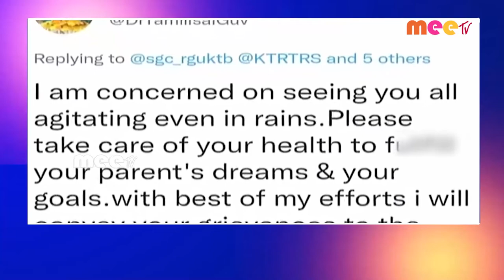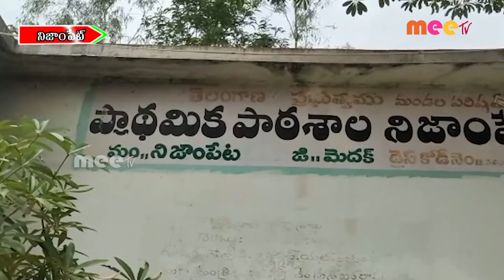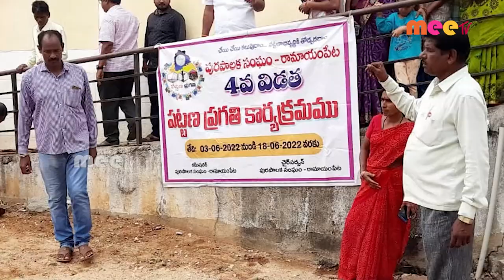//16-06-2022// MEETV NEWS //